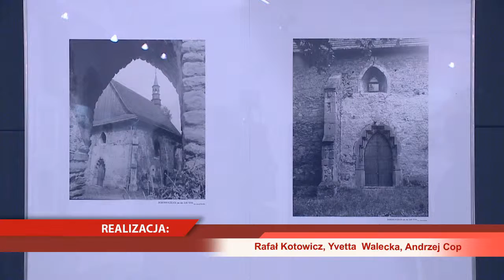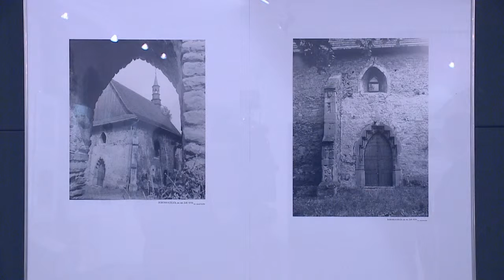WYSTAWA JACKA KOSIBY